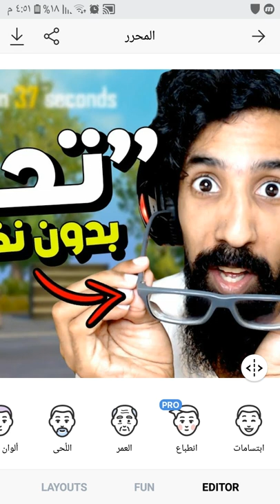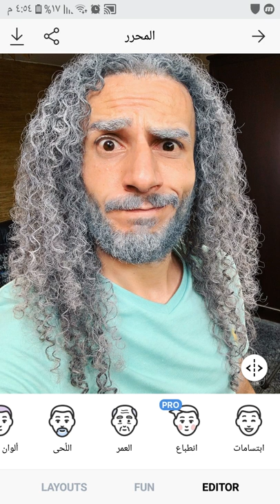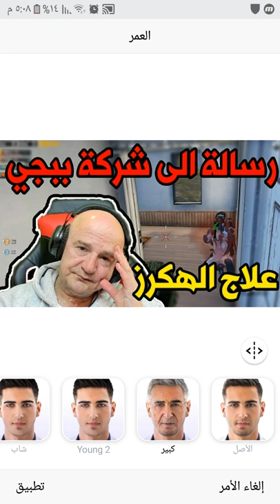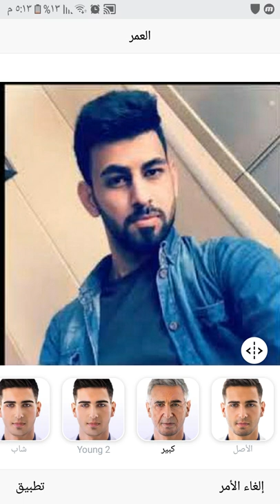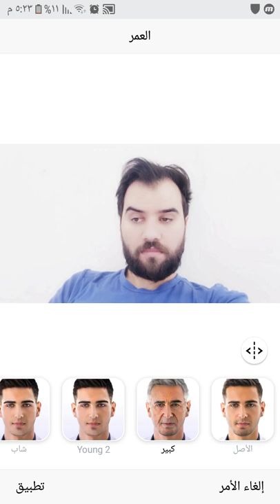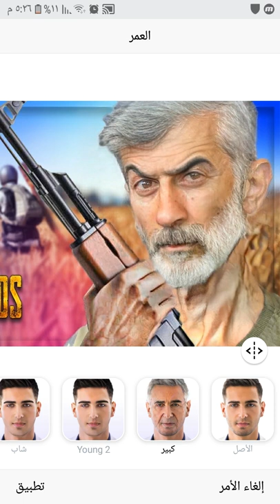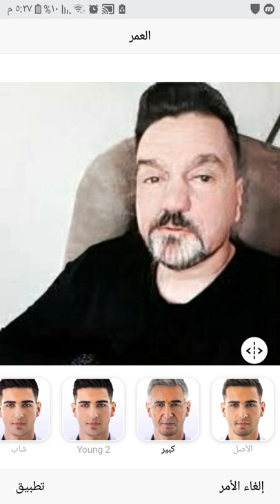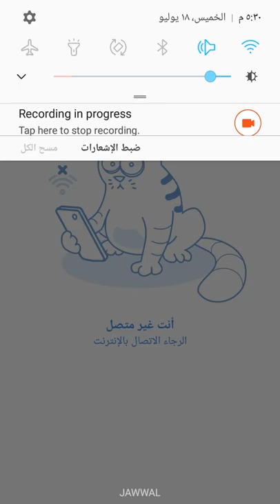اليوتيوبرز بعد 50 عام 🤣🤣 لا تفوتوه "برنامج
في هذا الفيديو عملت تجربة لبرنامج face app واستخدمته لعمل تغييرات على وجوه بعض مشاهير لعبة ببجي موبايل وكانت مفاجئة جداً رهيبة ..
أتمنى تكونوا استمتعتوا بهذا الفيديو تحياتي لكل اليوتويبرية
طبعا هذا الفيديو فقط للتسلية وليس لتشويه خلق الله
شاهد مشاهير ببجي موبايل بعد مرور 100 سنة.. صور صادمة جدا
تفاعلكم | تحذيرات من تطبيق Face App وتحدي صور التقدم في العمر
تحدي العواجيز ! ما لا تعرفه عن تطبيق Face app ومن يمتلكه حقائق صادمة سوف تغير فكرتك عن التطبيق !!
إحذر من إستخدام تطبيق تغيير الوجوه
انتشار مفاجئ لصور الشيخوخة وتحولها إلى تحد... ما القصة وراء تطبيق FaceApp
اشكال مشاهير لعبة ببجي عندما يكونوا كبار السن | ببجي موبايل
شاهد الاساطير العرب لما كانو منوب في ببجي موبايل 😂 Pubg Mobile
أول مره أللعب ببجي بحياتي ( طلعت جلاده ) 😍👌😈

انا واختي ضد سكوادات ?? ... هديل ام سيف
لعبت مع الممثل طلال مارديني?? صار شي ناااار ? - ببجي موبايل
من الاقوى !؟ تحشيش لعبة ببجي . ام سيف
شاهد تحدي سلاح اليوزي و شوتكن في بوشنكي عدد قتلة عالي - ببجي موبايل ??
شاهد ابن سوريا في غابات و جبال تركيا ?
ابن سوريا يدخل مع سكواد فتيات تورطت ?? - PUBG MOBILE ??
كيف تثبت الايم بشكل جنوني!
واجهت لاعب عربي يكفر لاجل لعبة ببجي موبايل شاهد رد ابن سوريا ??
عندما يجتمع الاحتراف?? والتحشيش?? - ببجي موبايل - ابن سوريا ??